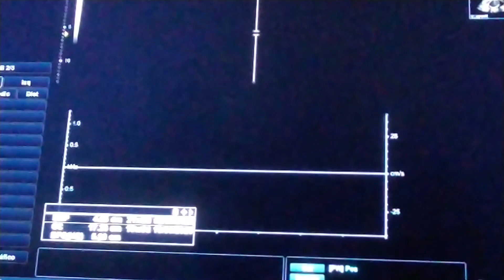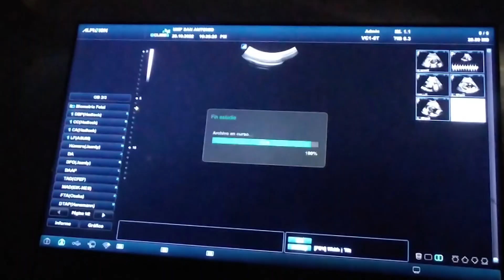cumpleaños de vale